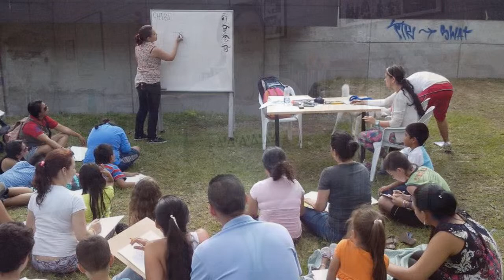Yaneth Pineda Gil- Ilustradora antioqueña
Yaneth es una ilustradora antioqueña,  gran artista que ama el diseño gráfico, y transmite su pasión a niños jóvenes y adultos a través del dibujo